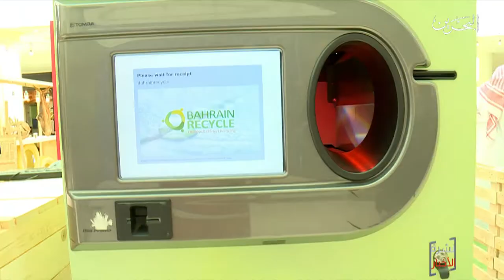البحرين مركز الأخبار : وزير الأشغال يفتتح إستدامة لتوعية المجتمع في فرز النفايات وإعادة تدويرها